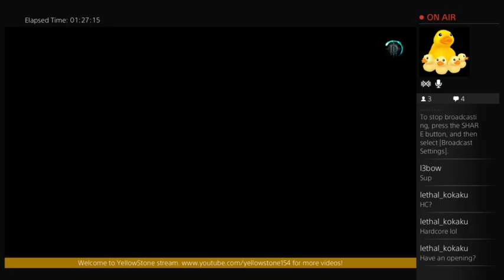Diablo3 part 12 - Yellow and Blu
Like what you see? Show me some love! Please like, sub, and comment!